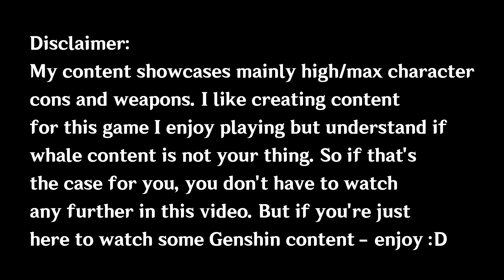DILUC C6 SLASHING 1.48M DAMAGE IN LISA BLOOM EVENT - New Personal Record!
Wish I had more time to do more nukes before the event ended T.T But had to try to get a new personal record with Diluc. Could've hit 1.5m+ but kept missing a couple stacks and ran out of time so I'll take this! ^^